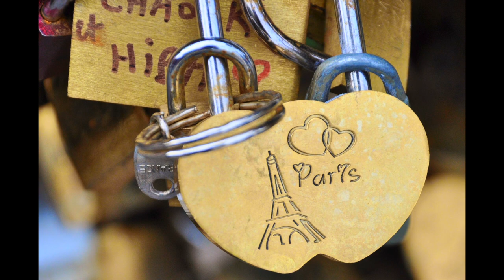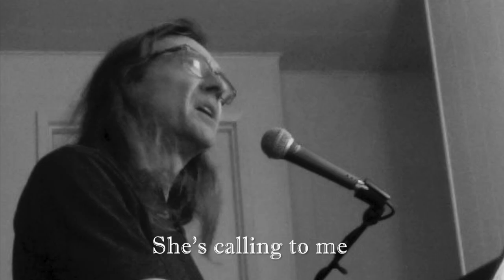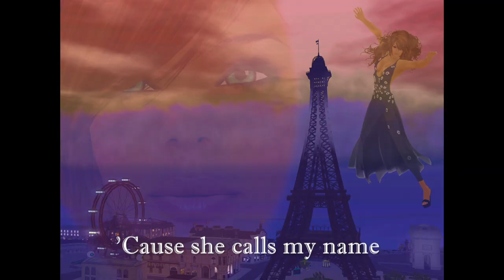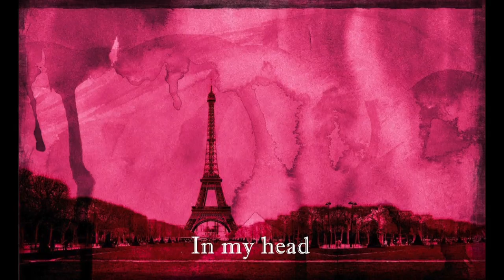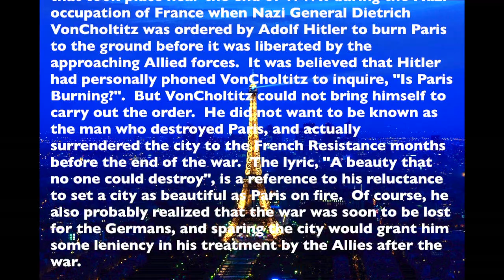John Hickman - Paris Is Burning (lyric video)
A heartfelt tribute to the City of Light and its people.  The burning in the title refers to a burning passion for the city of Paris and is NOT in reference to any terrorist attacks.

Lyric Notes:
Many historical and literary references are used in the lyrics of this song.  First of all, the idea for the title comes from the historical novel, which was later made into a movie, entitled "Is Paris Burning?" which recounts the drama that took place near the end of WWII during the Nazi occupation of France when Nazi General Dietrich VonCholtitz was ordered by Adolf Hitler to burn Paris to the ground before it was liberated by the approaching Allied forces.  It was believed that Hitler had personally phoned VonCholtitz to inquire, "Is Paris Burning?".  But VonCholtitz could not bring himself to carry out the order.  He did not want to be known as the man who destroyed Paris, and actually surrendered the city to the French Resistance months before the end of the war.  The lyric, "A beauty that no one could destroy”, is a reference to his reluctance to set a city as beautiful as Paris on fire.  Of course, he also probably realized that the war was soon to be lost by the Germans, and sparing the city would grant him some leniency in his treatment by the Allies after the war.

Literary references in the song include variations of well-known lyrics adapted from Cole Porter's song "I Love Paris" - "A city that sizzles, even when it drizzles".  "A moveable feast for the eyes" refers to the writer Ernest Hemmingway’s description of Paris as a moveable feast.  Paris has also been referred to as the "City of Light", and it is believed this term originated from it being a vast center of education and ideas during the Age of Enlightenment in the 18th century.  However, it was also the first city in Europe to light up a major boulevard, as gas lamps were placed along the Champs-Elysées in 1828.

More contemporary literary references in the song mention a couple of lyrics from songs of the band, The Doors, in tribute to its late singer Jim Morrison, who is buried in the famous Père-Lachaise cemetery in Paris: "Dancing on fire...Taking you higher”.

Credits:
Music & Lyrics by John Hickman

John Hickman – Lead Vocals & Background Vocals, Keyboards
Shohei Ogami – Guitars
Jonathan Plum – Bass
Adrian Vanbatenburg – Drums & Percussion

Audio mixed/mastered at London Bridge Studios, Seattle, WA (Jonathan Plum/Geoff Ott)

Many images within video courtesy of Pixabay.com